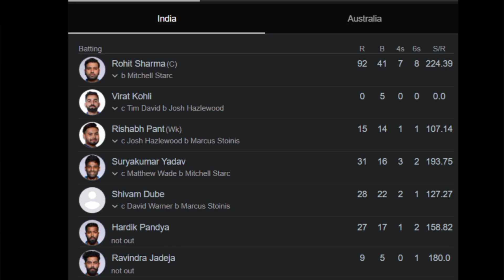IND vs AUS T20 World Cup INDIA SCORED 205-5 | ROHIT SHARMA 92 | Rohit Sharma vs Starc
- cricket
- indian cricket team
- rohit sharma
 india squad for t20 world cup 2024

- indian cricket
- cricket world cup
- indian team for t20 world cup 2024
- icc cricket world cup
- team india t20 world cup
- t20 world cup 2024 india playing 11
- india playing 11 for t20 world cup 2024
- india squad t20 world cup 2024
- icc t20 world cup 2024 india squad
- india team for t20 world cup 2024

t20 world cup updates in tamil,indian cricket team latest news in tamil,indian cricket team news tamil,indian cricket team tamil,t20 latest update,t20 world cup 2024 tamil,indian cricket team,t20 world cup 2024,